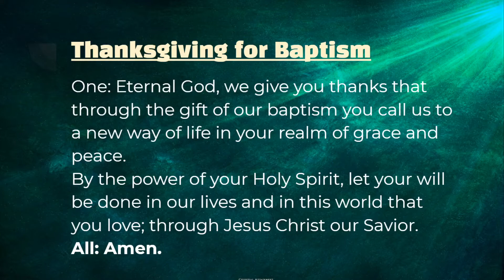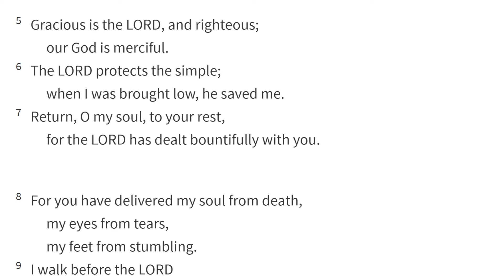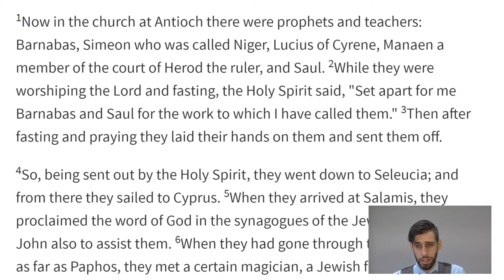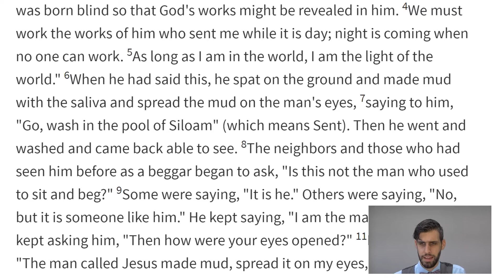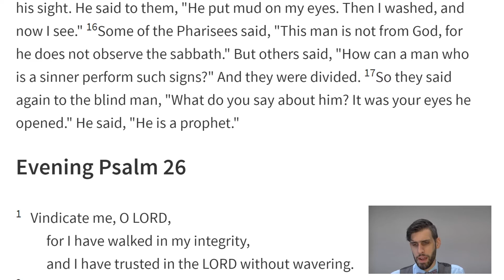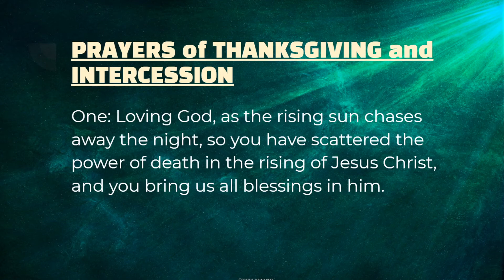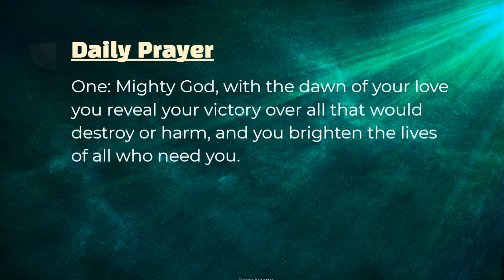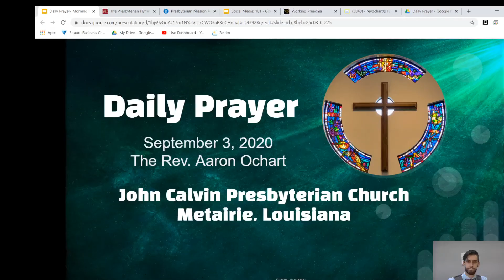Daily Prayer; September 3, 2020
Daily Prayer, John  Presbyterian Church, the Rev. Aaron Ochart